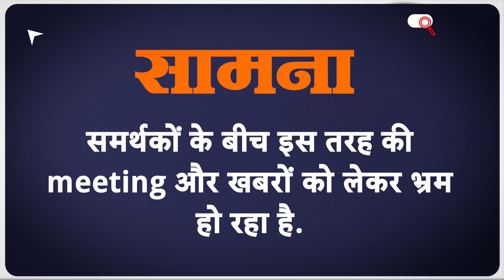Sharad Pawar News: शरद पवार को बीजेपी के ऑफर की अटकलें, टेंशन में महाविकास अघाड़ी! ABP LIVE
News: पुणे में एक कारोबारी के आवास पर शरद पवार और अजित पवार के बीच हुई  secret meeting के बाद राजनीतिक गलियारों में हलचल मच गई है. और हो भी क्यों ना? दो राजनेता एक दूसरे से बिना वजह मिलें ये तो हो नहीं सकता.. इस secret meeting में राष्ट्रवादी कांग्रेस पार्टी के वरिष्ठ नेता जयंत पाटिल भी मौजूद थे. जब से महाराष्ट्र के उपमुख्यमंत्री अजित पवार और उनके चाचा शरद पवार की यह मुलाकात की खबरें सामने आई है